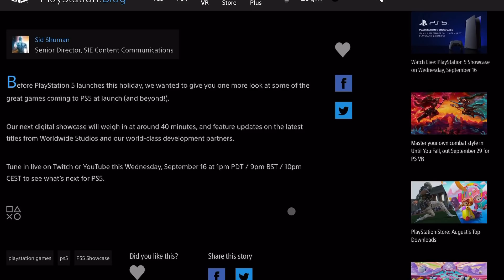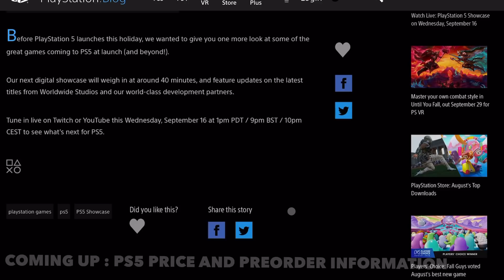PLAYSTATION 5 ( PS5 ) - PS5 EVENT OFFICIALLY CONFIRMED FOR NEXT WEEK ! GAMEPLAY, NEW PS5 UPDATE...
PS5 Console
- DualShock 5
- PS5 Rumors
- PS5 Leaks 2019
- PS5 News
- DualShock 4 controller on PS5
- PS5 UI

100 Likes and I'll give myself a hug...